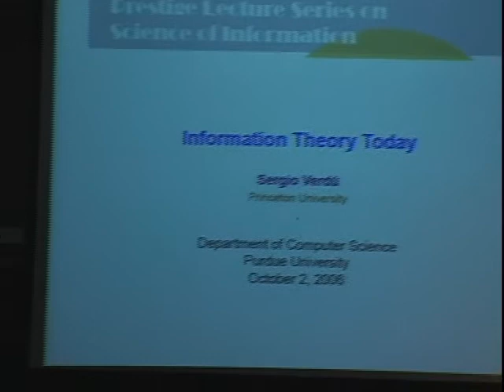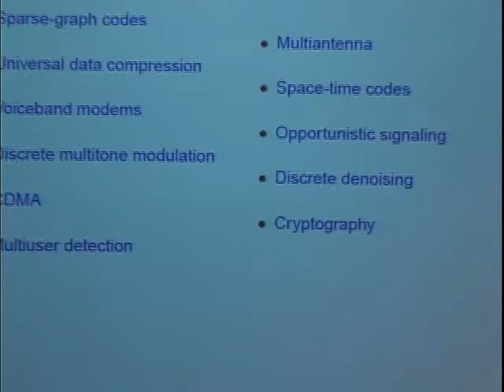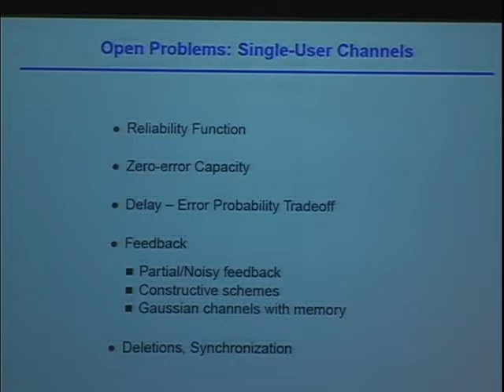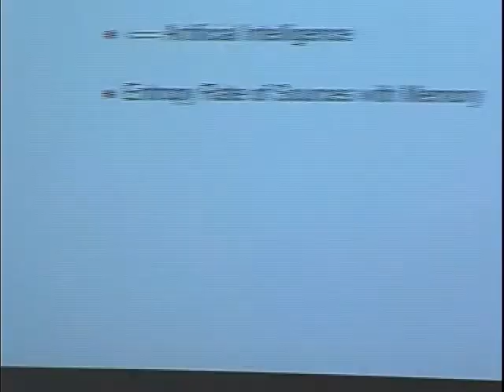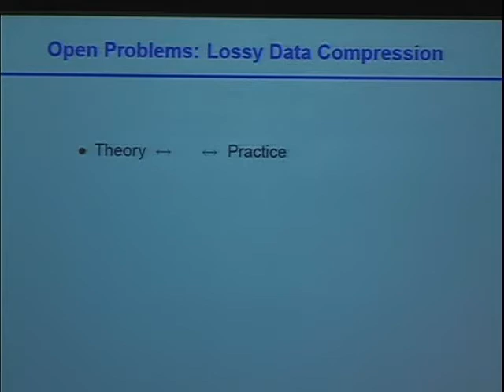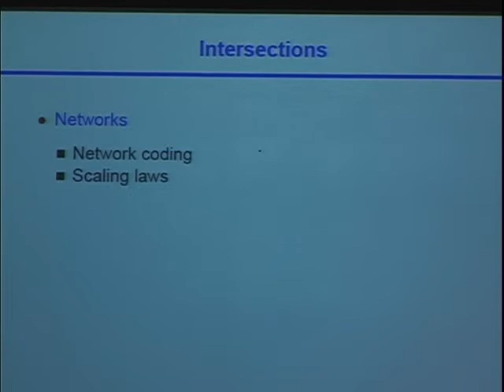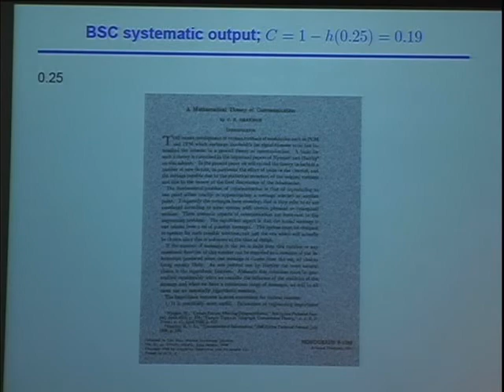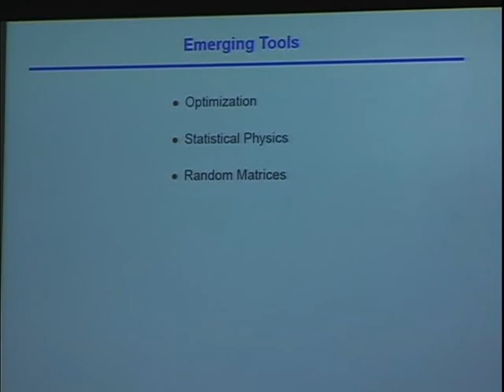Information Theory Today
Dr. Sergio Verdú
Princeton University
October 2, 2006
Prestige Lecture Series
on Science of Information